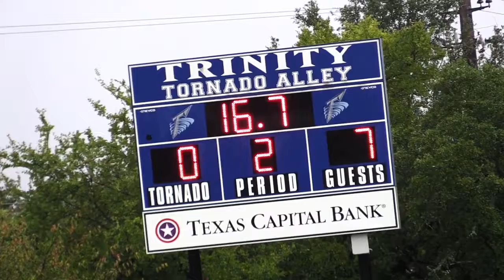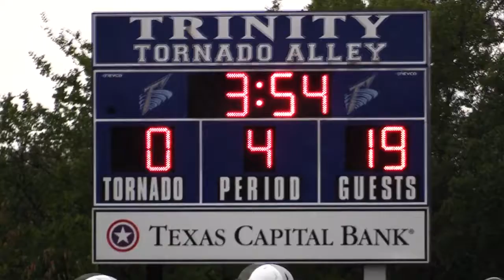Football Video Coverage Saints September 20 2018